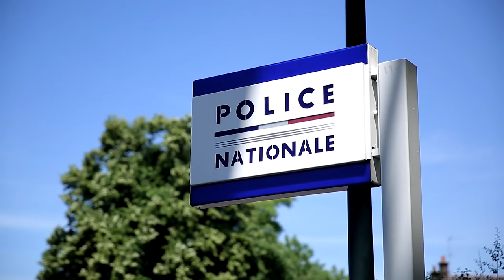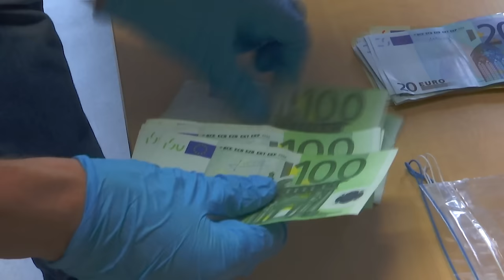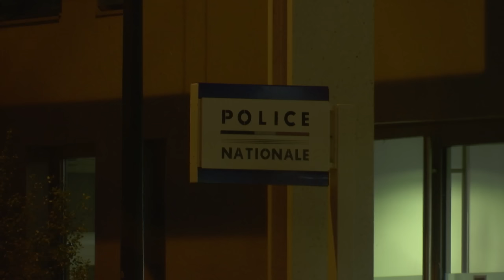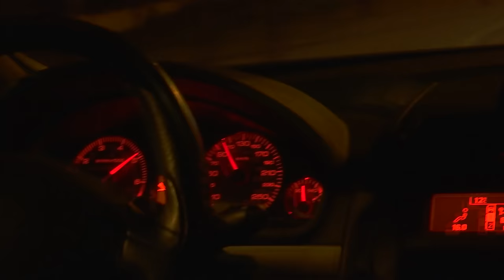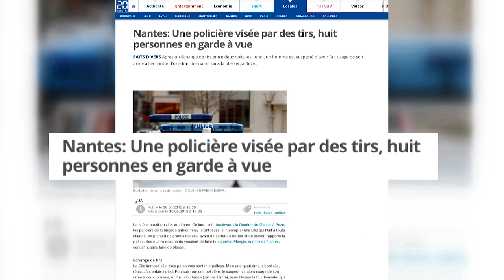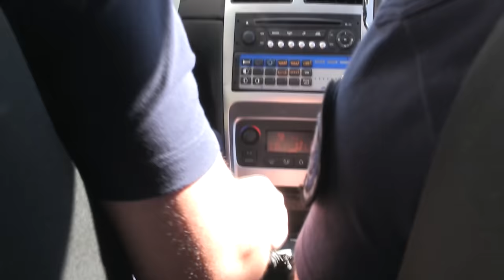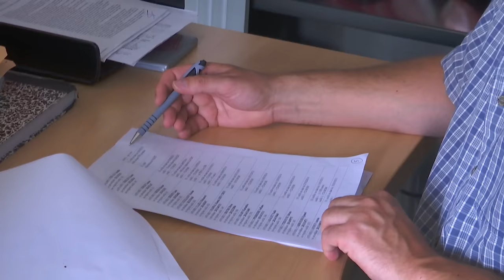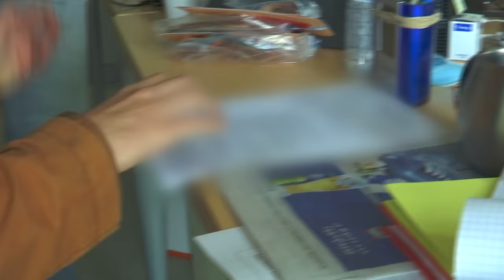Nantes : Police de choc sur la ville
Nantes a tout d’une ville où il fait bon vivre. Selon une étude récente,
ce serait même la troisième ville préférée des Français ! Pour garantir le
calme et la sécurité dans cette métropole en plein boom, les policiers
battent le pavé sans relâche. Et ce n’est pas de tout repos ! Incivilités
dans le tramway, deal d’héroïne dans les quartiers résidentiels, appel
d’urgence dans les cités sensibles : à tout moment, une patrouille de
routine peut tourner à l’intervention musclée.
Réalisateur : Damien Fantauzzo